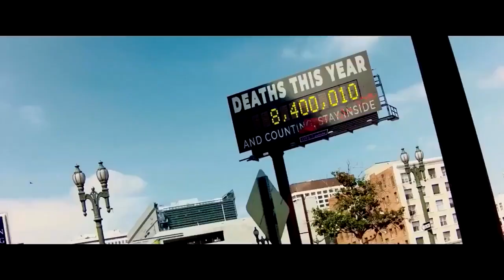🔥 ARE YOU READY ? ⚔️🙏 C0\/l D__WAR __👼 / 👿 Bande Annonce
3 CHAINE A SUIVRE d'URGENCE !!